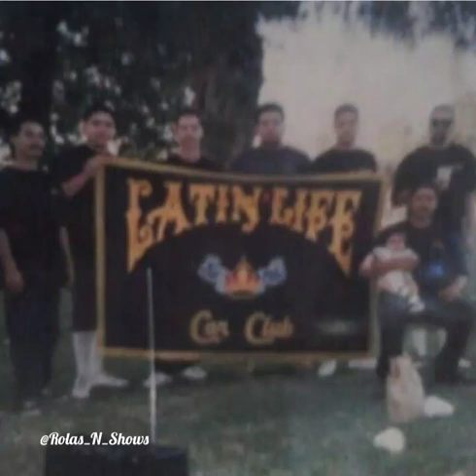Gene Chandler-Familiar Footsteps